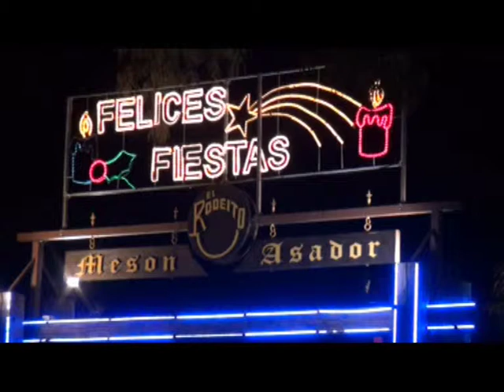Meson Asador el Rodeito